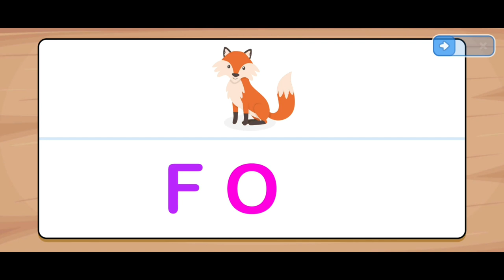learn to make words, A - Z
find the words : ant ,bear ,bee ,cake ,car ,cat ,crab ,dog ,duck ,egg ,elf ,fire ,fish ,fox ,frog ,goat ,hand ,ice ,jam ,king ,kite ,lion ,love. man ,moon ,nest ,nut ,owl ,pig ,rain ,sun ,taxi ,ufo ,van ,zoo

let's play and learn together